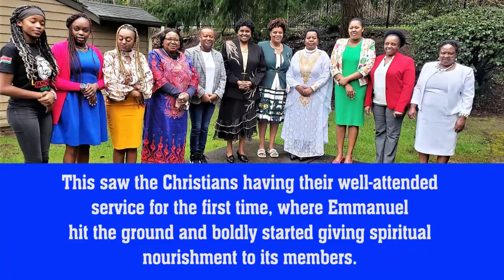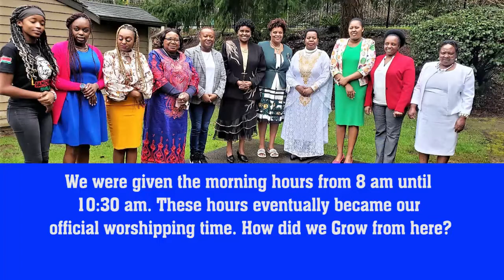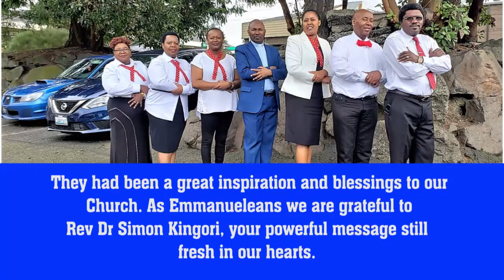Emmanuel All Nations Aglican Church Federal USA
Video from Kiarie Prestige